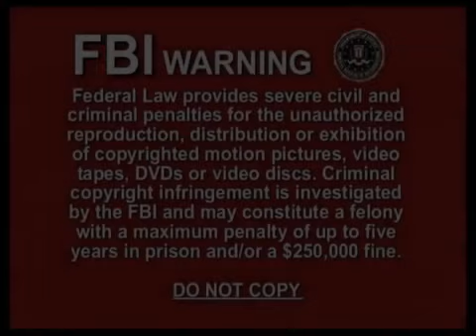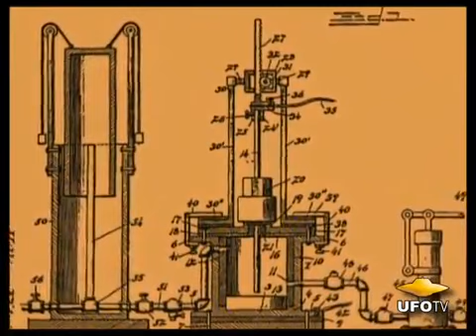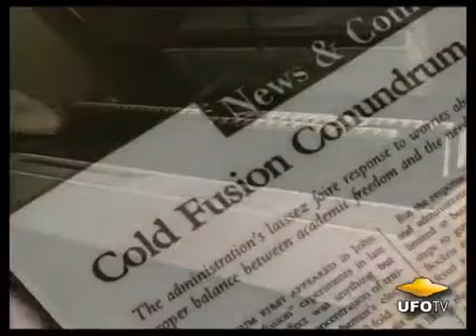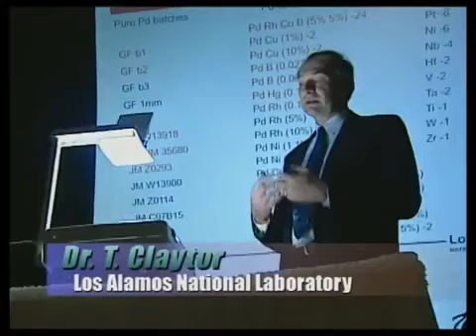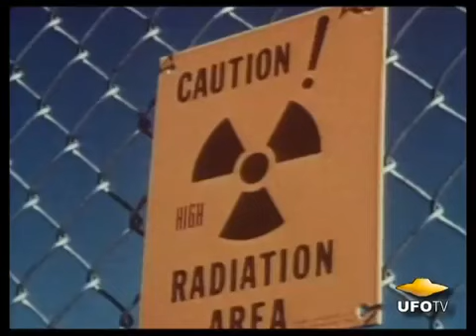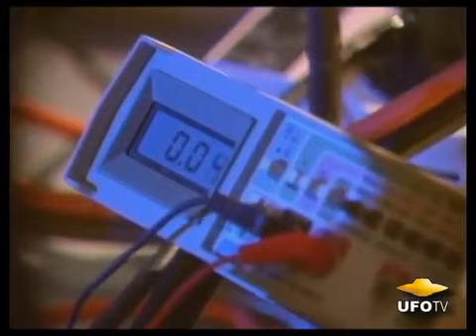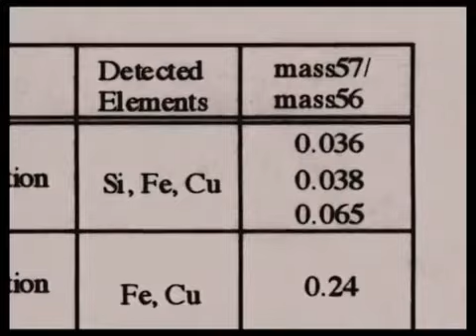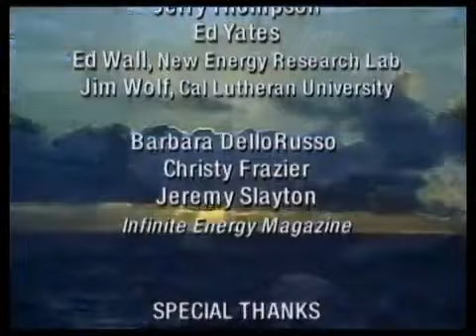THE COLD FUSION CONSPIRACY FEATURE FILM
Despite the war on cold fusion waged by scientists and the media, Cold Fusion could still possibly become a practical reality and become the greatest energy revolution of the 21st century..

Free Energy, Zero Point, Cold Fusion, Electricity, Free Power, Generator, Documentary, Secrets, Tesla Free Energy Devices, Zero Point Energy, and Water as HHO fuel - THE COLD FUSION CONSPIRACY.